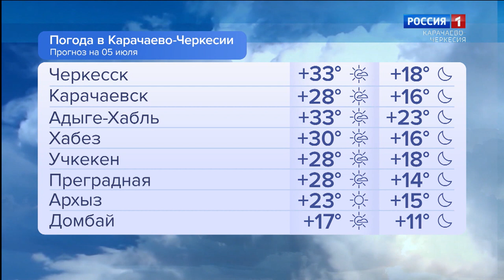Утро России. Карачаево-Черкесия 05.07.2023